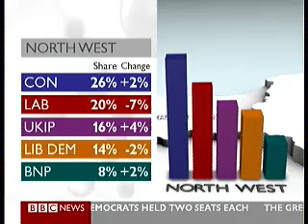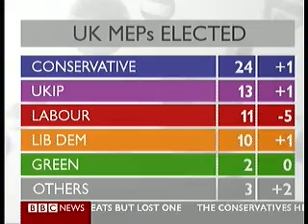Repercussions as BNP win MEP seat